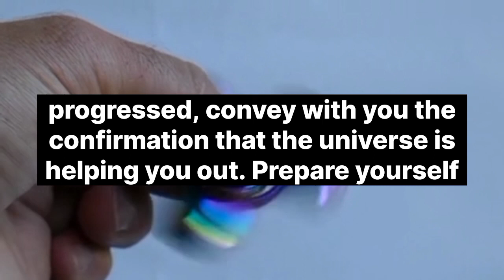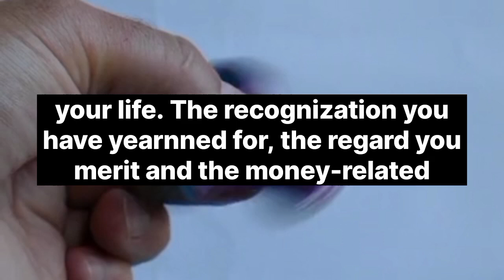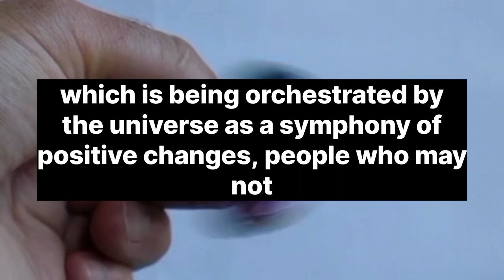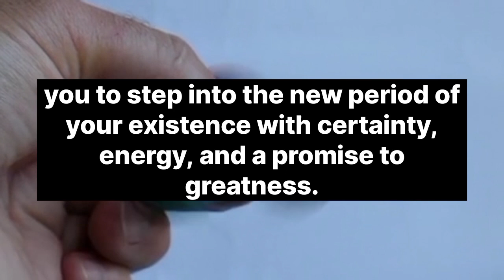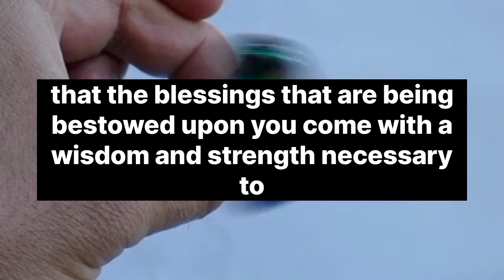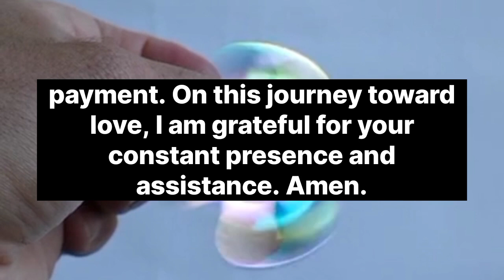💌 God Message Today | Important alert Your position is shockingly .....